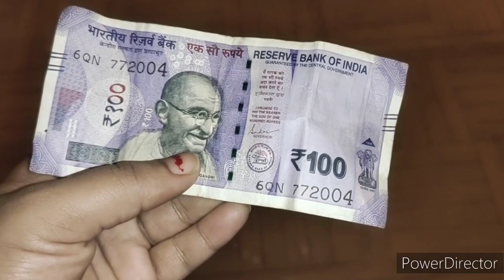शादी के सिर्फ 6 दिन बाद हो गई थी मुझसे इतनी बड़ी गलती...आज भी याद करके रूह कांप जाते है🥺